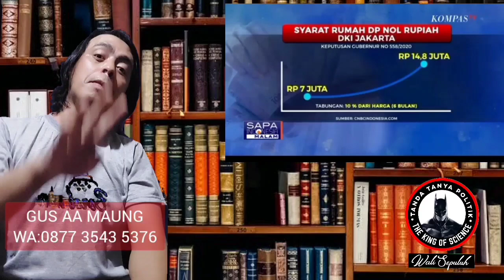AHOK, ANIES, PSI, SIAPA YG BO ONG? - GUS AA